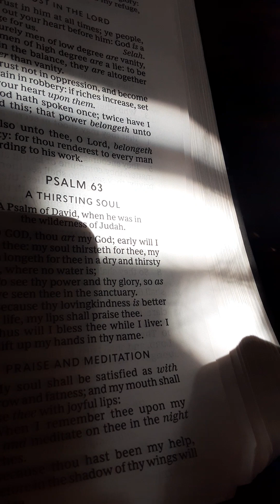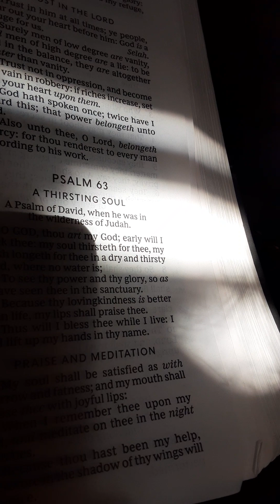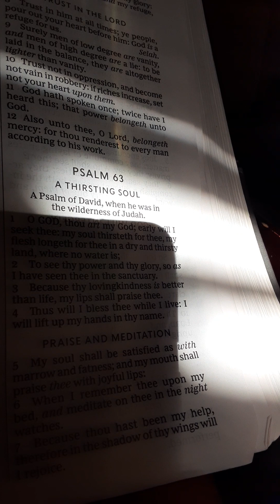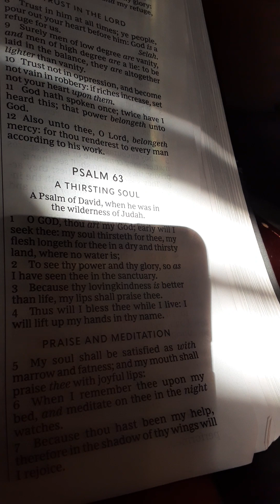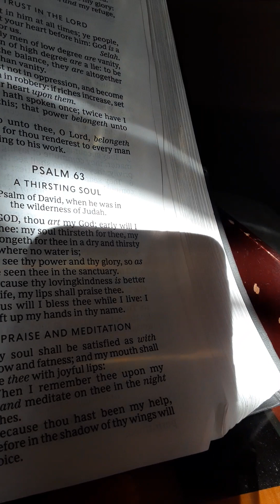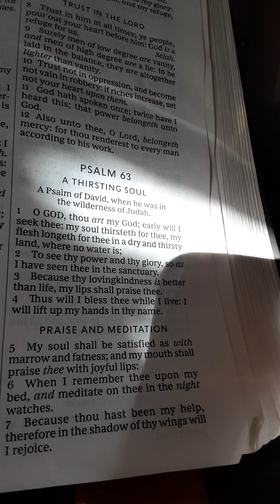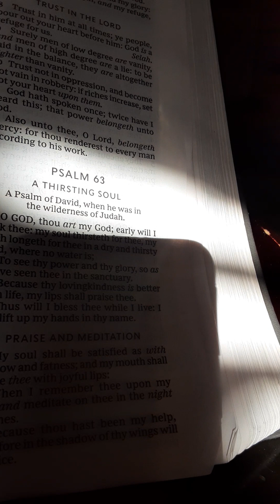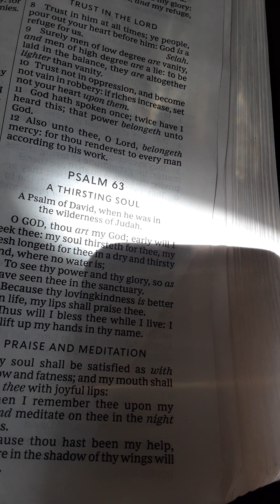The Dragon 🐉 Spews Out A Flood!